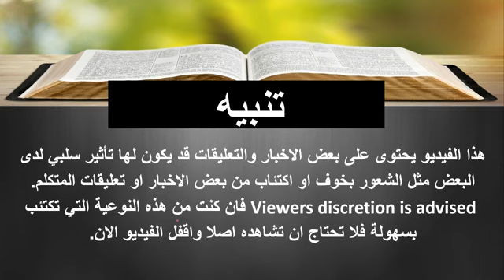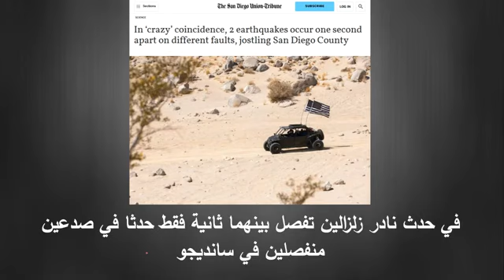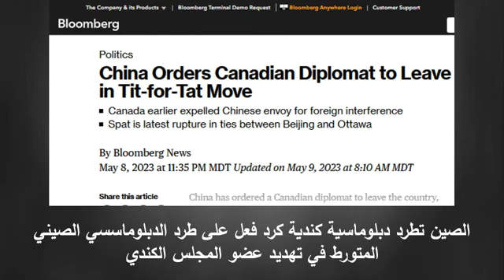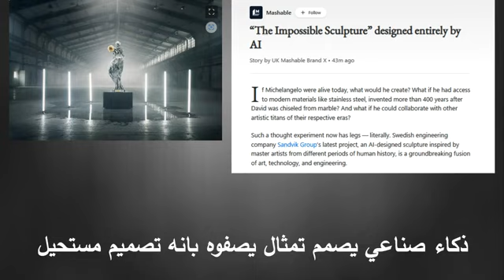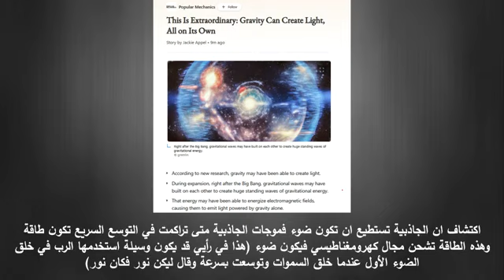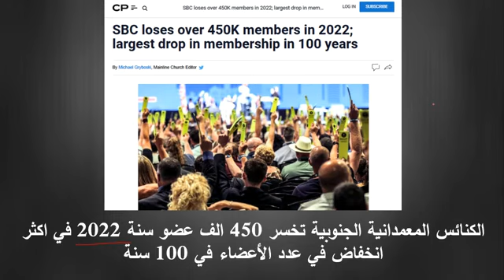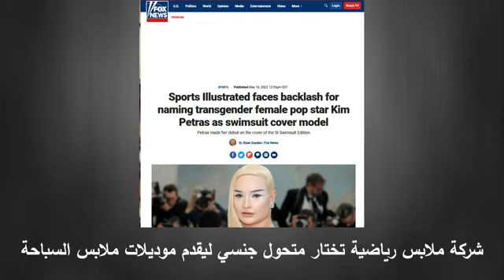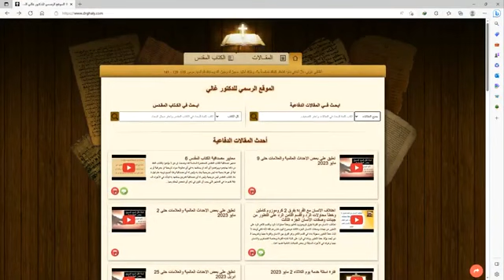تعليق على بعض الأحداث والعلمات حتى 23 مايو 2023 مشاركة الفيديو ولايك 👍 وشير الفيديو مشاركة